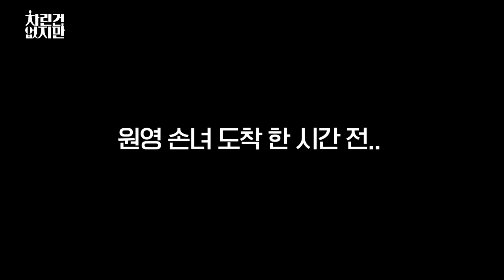[ENG SUB]📢전국에 계신 할미들 우리 애기 예쁜 것 좀 보세요,,🥺💖난 몰랐어 원영 이리 다채로운지~🌹이영지 장원영 아이브 [차린건 없지만] EP.7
📢전국에 계신 할미들의 소원풀이📢
우리 원영이 밥은 잘 먹나, 잠은 잘 자나 오매불망 원영앓이 하는
전국 랜선 할미들을 대신해 영지가 7첩 반상 차렸습니다 🥺💖

 [🍗차린건 없지만🍗] @youngji_2002 의 1:1 맞춤 친구 초대 프로젝트